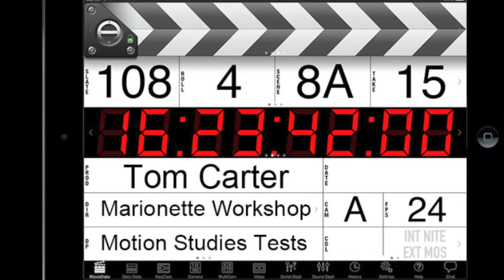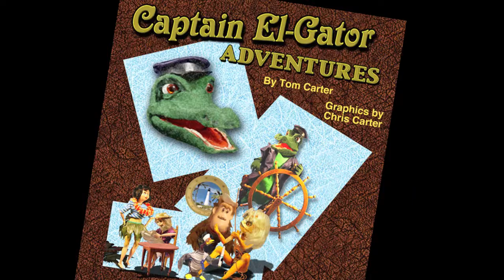Marionette Motion Studies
Puppets and Marionettes Stop Motion in studies of motion. The study of motion without regard to the forces or energies that may be involved is called kinematics. It is the simplest branch of mechanics. The branch of mechanics that deals with both motion and forces together is called dynamics and the study of forces in the absence of changes in motion or energy is called statics. Don't confuse Mike and the Mechanics with XTC Mecannic Dancing.